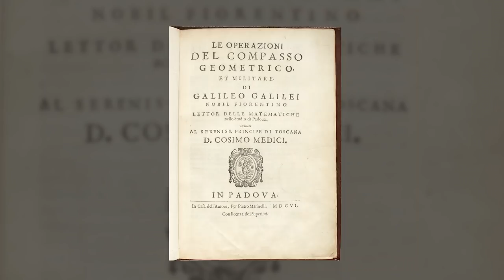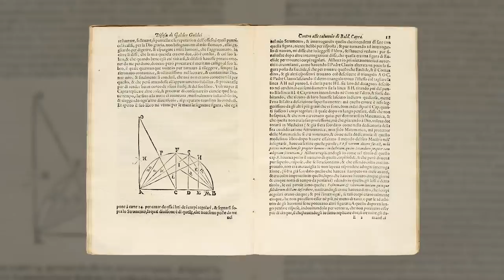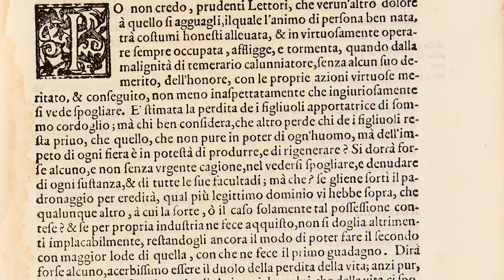How Galileo’s Invention Caused an Academic Scandal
In the early 17th century, Galileo Galilei enjoyed a celebrity status at the University of Padua, where he published his first work in 1606. But, when an eager rival accused him of plagiarism shortly theafter, Galileo’s integrity was called into question. In this First Look video, discover how the father of modern physics restored his good name and quashed claims of illegitimacy. Sotheby’s sale of The Erwin Tomash Library offers the rare opportunity to own the three seminal texts at the heart of this historic controversy (18–19 September | London)